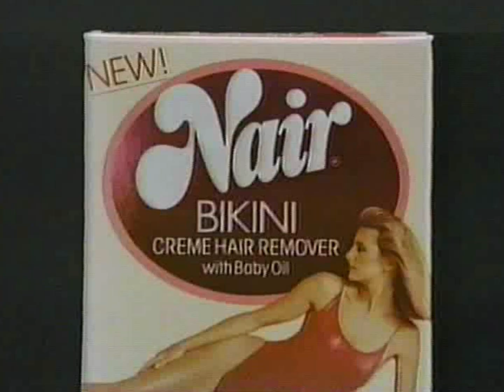"Nair" (for short shorts) 15 sec Jingle May 1987 ad during FOX Sun Night telecast